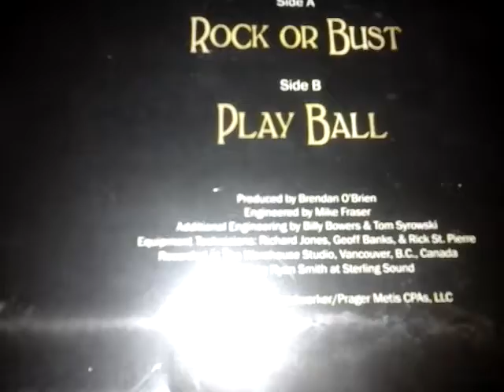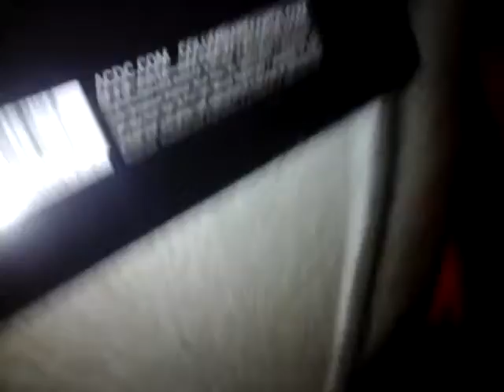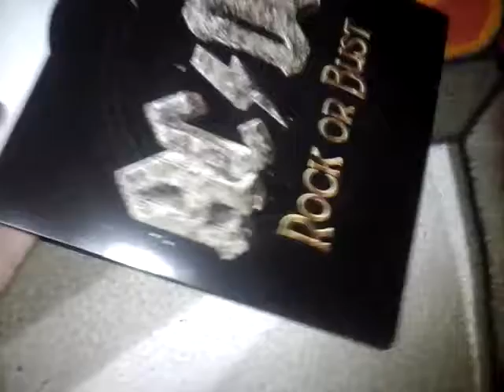Unboxing: Rock or Bust (sencillo 7")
Segundo sencillo del álbum del mismo nombre de la banda AC/DC. Escrita por Malcolm y Angus Young. Lado B: Play Ball. Lanzado el 17 de noviembre de 2014.